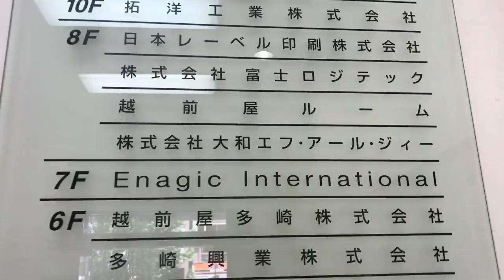EDC JAPAN/ Enagic Vlog #1